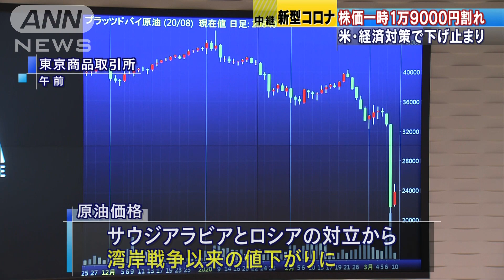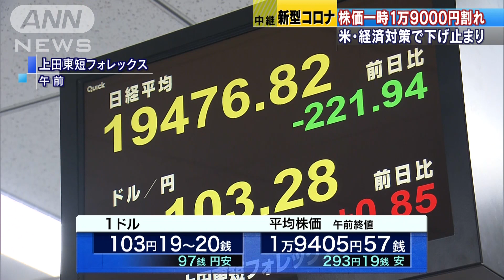米・経済対策で下げ止まり 株価一時1万9000円割れ(20/03/10)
新型コロナウイルスの感染拡大が続くなか、9日に下げ幅が1000円を超えた日経平均株価は10日も下落し、一時、1万9000円を割り込みました。

　（経済部・平元真太郎記者報告）
　「コロナショック」に揺れる株式市場に「逆オイルショック」が追い打ちをかけ、ジェットコースターのような相場となっています。原油の価格がサウジアラビアとロシアの対立から、湾岸戦争以来の暴落に近い値下がりを記録しました。新型コロナウイルスの感染の拡大と相まって、9日にアメリカのダウ平均株価は史上初めて2000ドルを超える下落となりました。この流れを受けた東京市場は、9日に節目の2万円を切ったばかりの日経平均株価があっさり1万9000円を割り込む場面もありました。ただ、トランプ大統領が減税など経済対策を発表するという報道などがあり、為替は1ドル＝103円台まで円安にシフトし、日経平均株価も下げ幅を縮め、10日午前は9日より293円安い1万9405円で取引を終えました。しかし、市場関係者は「政府当局の対応が期待以下なら失望売りを招く」と警戒感は高いままです。